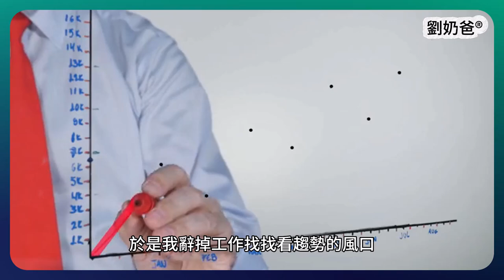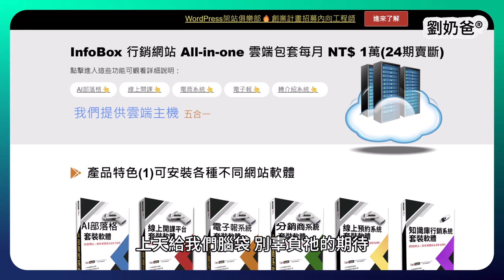劉奶爸的架站俱樂部-嘻哈版